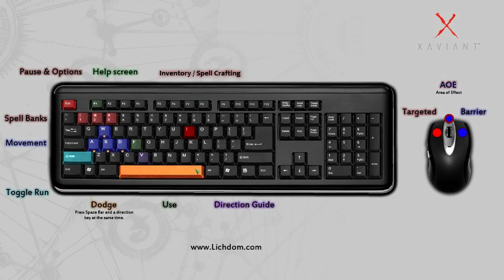Lichdom Battlemage Gameplay mit fisHC0p [Deutsch][Let's Play]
Eine früher Version des Zauberspektakels- Sehr interessant. Auf jeden Fall einen Blick wert.

♣ fisHC0p TV - Let's Play / Gameplay Kanal ♣